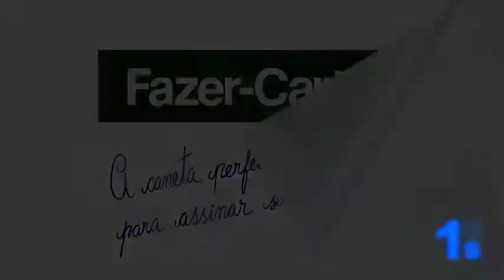Polícia Federal!!! Obrigado